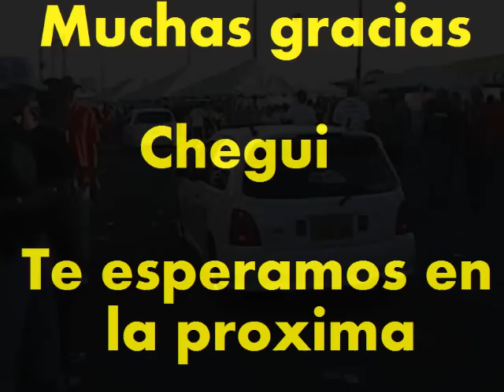Chegui's Glanza @ SSS3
Gracias Chegui por tu ayuda. Aqui un agradecimiento de mi parte y de todo el team. Esperamos te guste